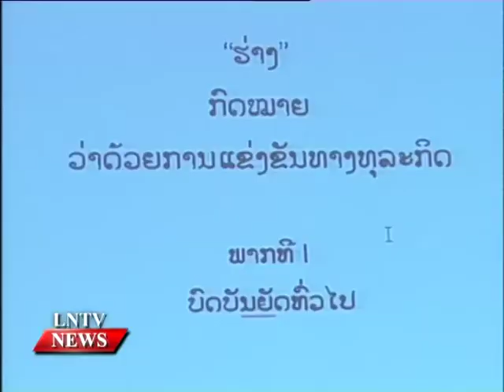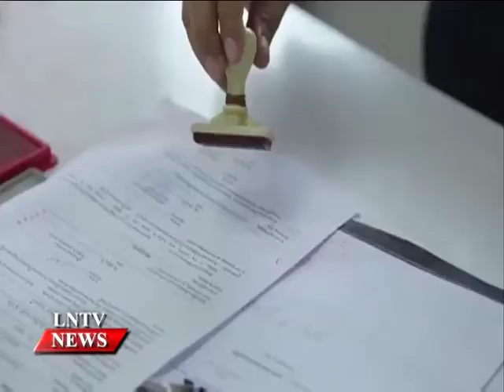Lao NEWS on LNTV: NA) on Wednesday 15th of July 2015 passes the Business Competition Law.16/7/2015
VO The National Assembly (NA) on Wednesday 15th of July 2015 passes the Business Competition Law
INTRO: The National Assembly (NA) on Wednesday passed the Business Competition Law in a move to ensure that competition between businesses in Laos is carried out in a fair and just manner to boost economic growth.
STORY: The approval was made after the lawmakers recognised the need for Laos to have a Business Competition Law with comprehensive content to give guidance on business competition.
Presenting the draft of the law prior to its approval by the ongoing parliament's ordinary session on Wednesday the 7th of July, Deputy Minister of Industry and Commerce, Bounmy Manivong said the time has come for Laos to have such a law. Amid growing regional and international economic integration, there is a need to upgrade the current Prime Ministerial Decree on Trade Competition, which has been promulgated since 2004, into a law to handle the growing integration as Laos and other Asean members are set to build the Asean Economic Community at the end of 2015
Bounmy Manivong told the session that, once the new law is promulgated, it will supplement the decree as the content of the law is more comprehensive. The decree has only five chapters with 17 articles, while the draft law comprises of nine parts, eight chapters and 84 articles.
He said, the expanding Lao economy has intensified business competition but many operators have also complained about increasingly unfair and unjust competition, which has pressed the need for Laos to promulgate a law to handle the issue. In addition, the master plan of the Asean Economic Community has demanded Asean member states to formulate their own policy or law on business competition by 2015.
It is believed that, the passing of the law has made Laos the ninth Asean nation that has its own law on business competition. Only Cambodia among the 10 Asean nations does not have such a law.
The law defines principles, measures and regulations that prevent unfair and unjust business competition, while promoting business competition in a fair and just manner along with protecting the legitimate rights and interests of the state, business operators and customers.
It is disclosed that, Laos has made use of lessons learnt by other Asean member countries such as Indonesia, Thailand and Vietnam in formulating the draft of the law. International experts were also invited to share the best practices of other countries.